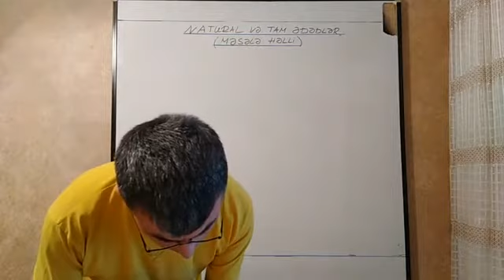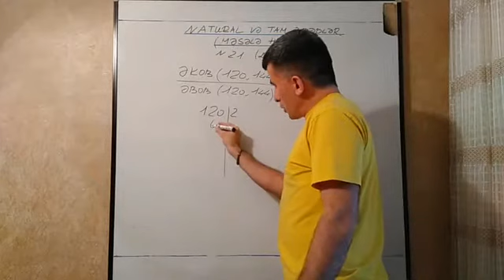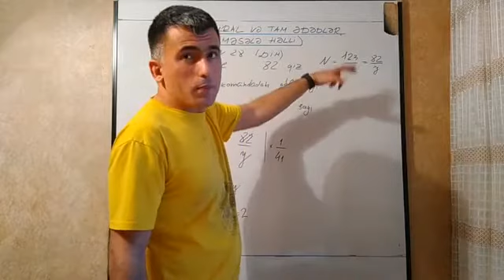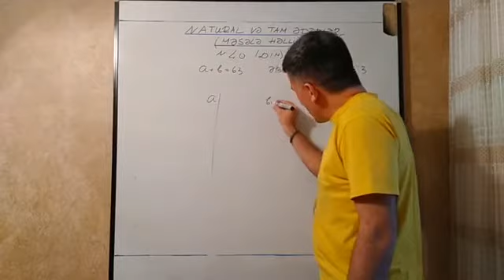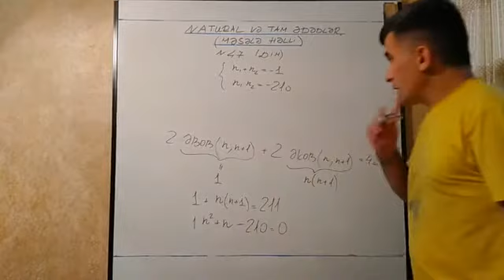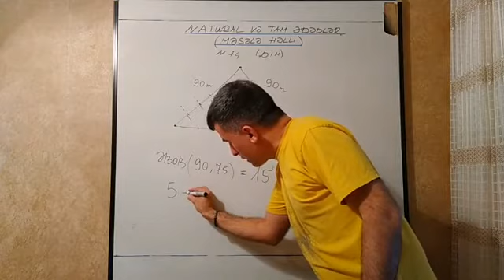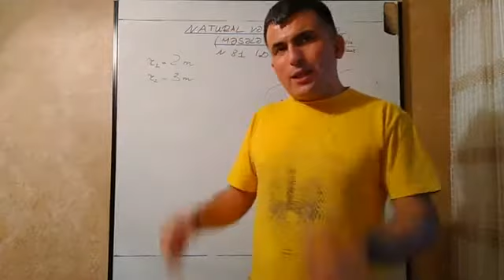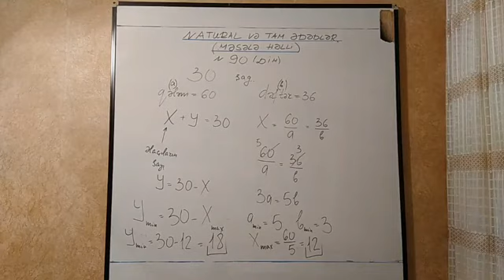1.5 Məsələ həlli (Natural və tam ədədlər, 2-ci hissə)